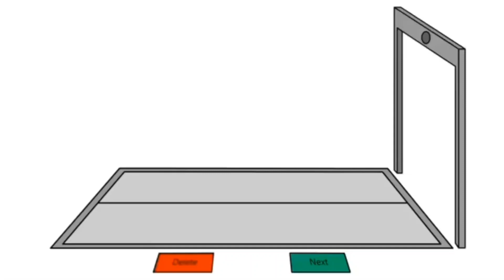Money Symbol Lore 36